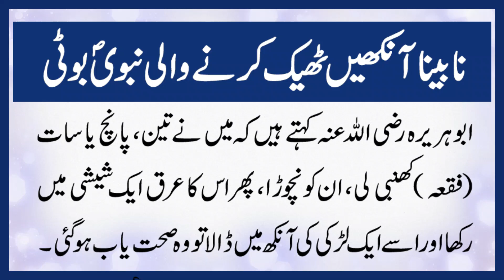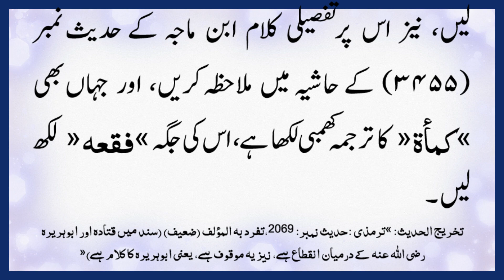Tib e Nabvi نابینا آنکھیں ٹھیک کرنے والی نبوی بوٹی